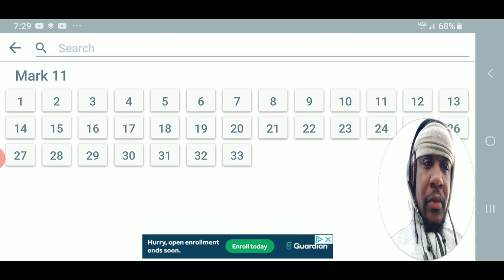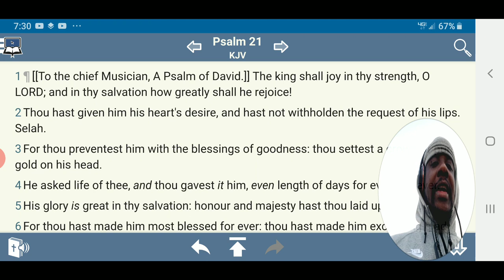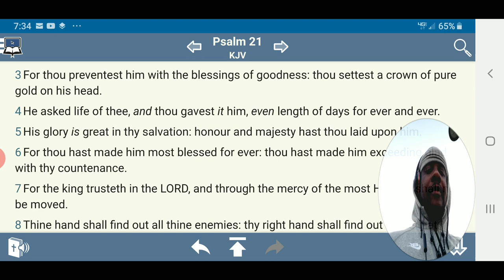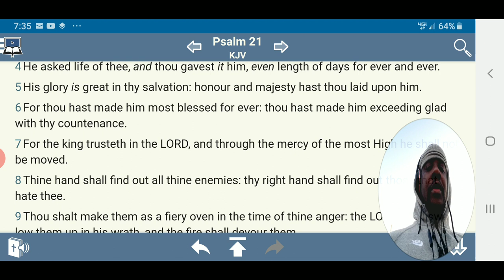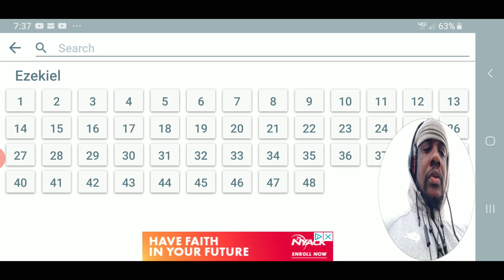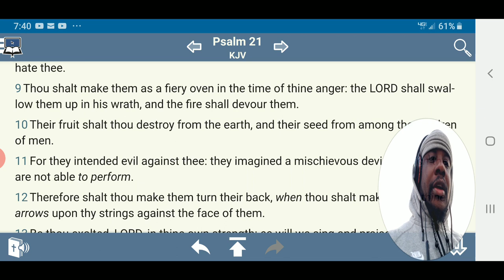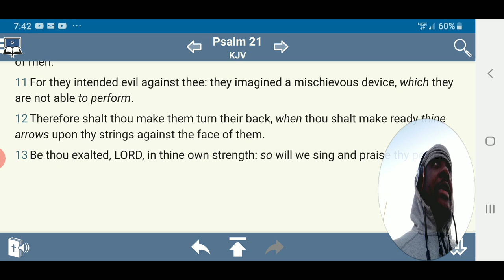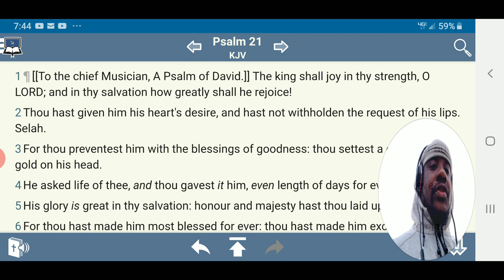A Psalm of David ( Psalm 21 )